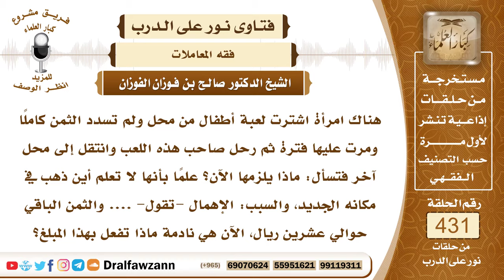5870- الواجب على من عليه دين ولم يجد صاحبه - الشيخ صالح الفوزان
"5870- هناك امرأة اشترت لعبة أطفال من محل ولم تسدد الثمن كاملًا ومرت عليها فترة ثم رحل صاحب هذه اللعب وانتقل إلى محل آخر فتسأل: ماذا يلزمها الآن؟ علماً بأنها لا تعلم أين ذهب في مكانه الجديد، والسبب: الإهمال -تقول- والثمن الباقي حوالي عشرين ريال، الآن هي نادمة ماذا تفعل بهذا المبلغ؟
الجواب: عليها أن تبحث عن صاحبها وتسأل عنه تدقق السؤال عنه فإذا تعذر العثور عليه بعد السؤال وبعد البحث فإنها تتصدق بهذه الدراهم على نية أن أجرها لصاحبها وهي تتخلص منها.
السيرة الذاتية:
للاشتراك في قناة الشيخ صالح الفوزان

14_ الشيخ محمد أمين الشنقيطي
يتيوب

15_سماحة المفتي عبد العزيز آل الشيخ
 يوتيوب

رئيس الفريق
لمشروع كبار العلماء